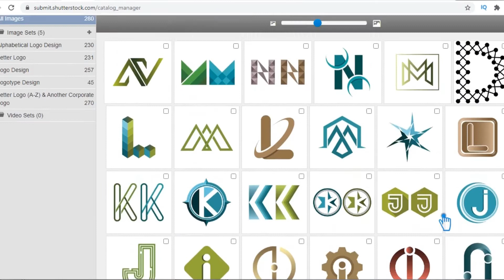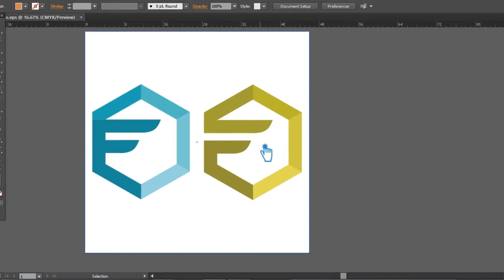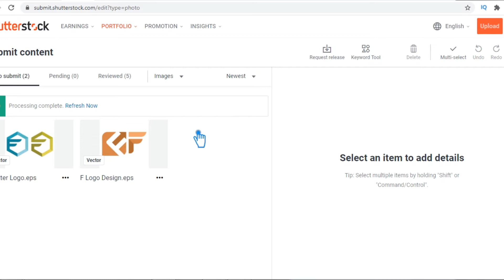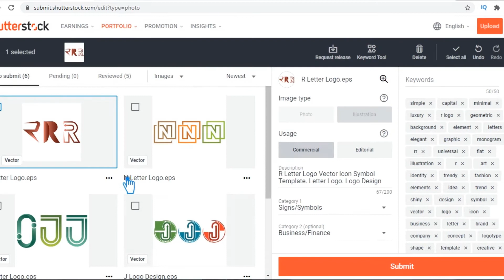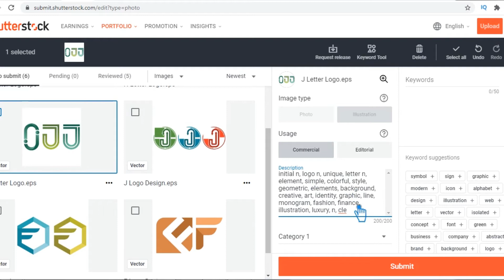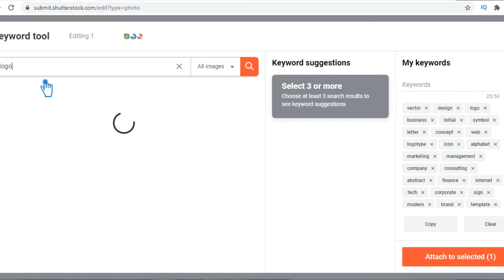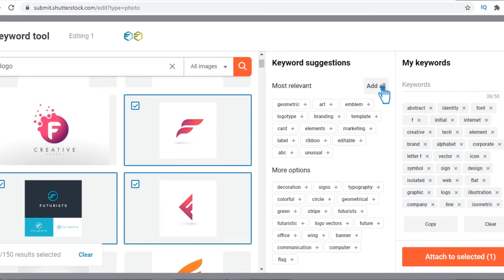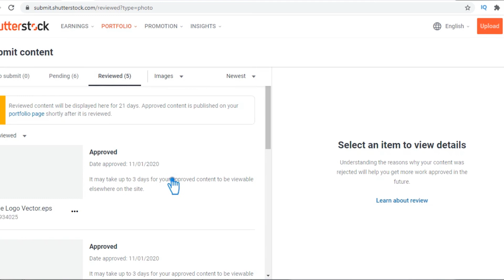How to Upload & Sell Logo on Shutterstock | Shutterstock Logo Tutorial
Welcome to my youtube channel, In this video I will show you how to upload & sell logo on shutterstock, shutterstock logo tutorial, how to properly making vector Artboard and upload vector logo on Shutterstock & approved successfully and earn up to & $1000 per months.

This Video Also Includes: shutterstock, logo design, graphic design, shutterstock contributor, logo design tutorial, illustrator logo design, logo design illustrator, logo design process, shutterstock logo, how to design logo, shutterstock vector logo, upload logo on shutterstock, shutterstock tutorial, how to design a logo in illustrator, upload vector logo on shutterstock, vector shutterstock, shutterstock logo design, design a logo in illustrator, illustrator design and more.